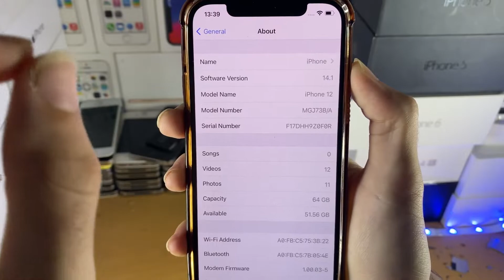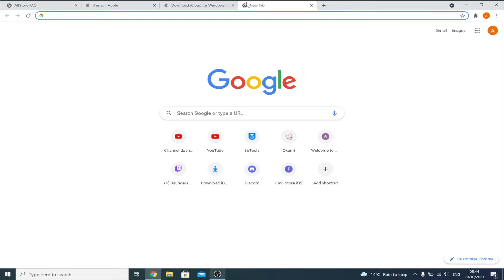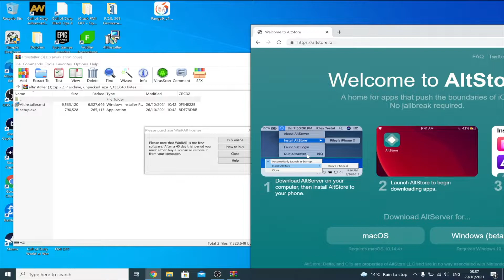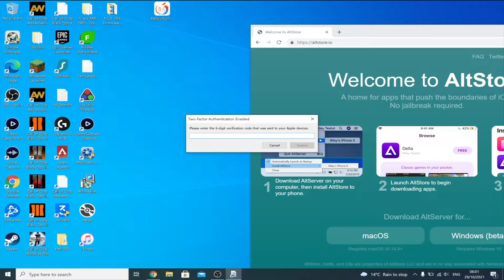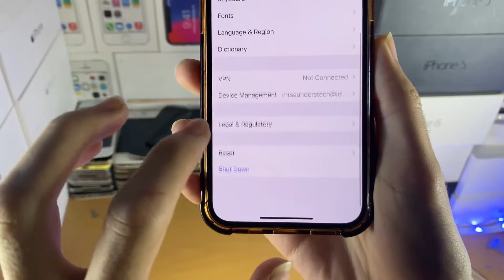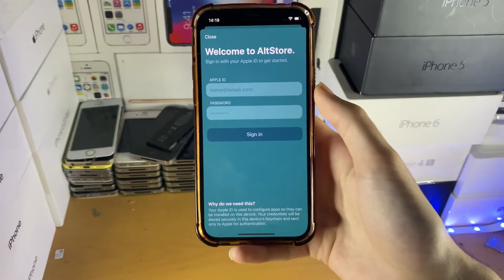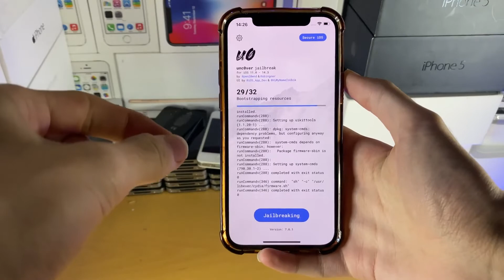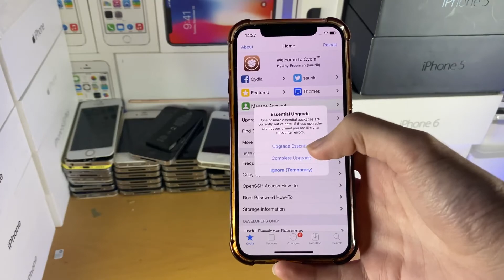How To Jailbreak iOS 14 4 14 5 1 UNTETHERED! Fugu14 + Uncover Jailbreak UPDATED Get Cydia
This is a reuploaded video since all of his jailbreak videos are taken down

- Saunders Tech covers emulators: you will learn how to install emulators for iPhone with the latest iOS 15 & iOS 14! This includes: NES, SNES, GameBoy, GBC, GBA, NDS, 3DS, Wii, GameCube, PSP, PS1 & more!
- Finally, Saunders Tech covers iOS updates: iOS 15 & iOS 14. When the new iOS 15 Beta / final release is out, you will receive a full review for your iPhone & iOS firmware!